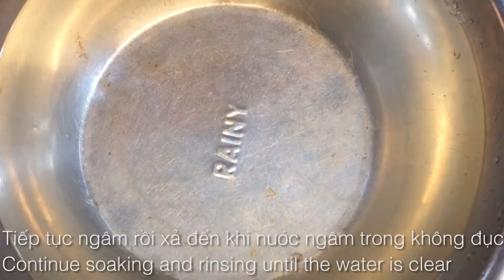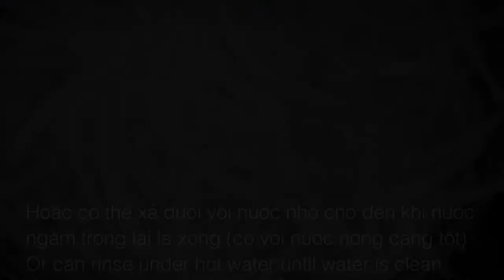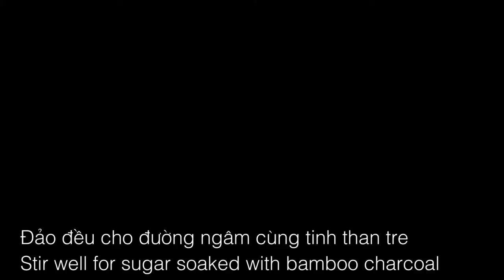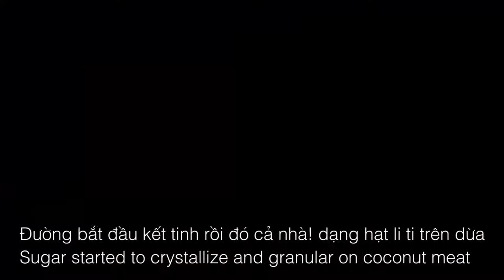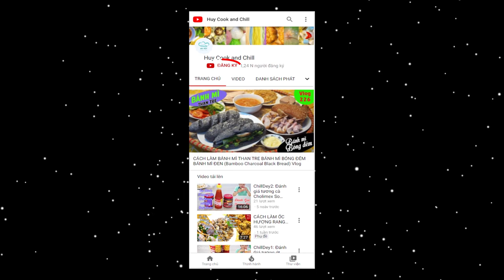Cách làm mứt dừa tinh than tre mứt dừa bóng đêm (Bamboo charcoal coconut meat jam)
Tiếp theo mứt dừa bông bưởi trắng truyền thống thì trong tập này là một loại mứt dừa độc nhất vô nhị. Là mứt dừa bóng đêm hay còn gọi là mứt dừa tinh than tre. Với màu đen tuyền kết hợp cùng màu trắng tinh khiết. Quả là song kiếm hợp bích nhỉ. Mời cả cùng thử với mình nhé!

😊 Cách làm:
Bước 1: Dừa cạo bỏ phần vỏ xơ xanh. Sau đó bào mỏng.
Bước 2: Ngâm rồi rửa lại nhiều lần cho hết phần dầu dừa. Khi nào nước trong là ok. Hoặc có thể mở vòi nước nóng nhỏ xả tràn đến khi nước hết đục là ok. Sau đó vớt dừa ra để ráo
Bước 3: Dừa khô thì cho đường vào ngâm 2-3 tiếng đến khi tan hoàn toàn.
Bước 4: Hòa tan tinh than tre cùng với ít nước rồi cho vào ngâm cùng tô dừa trên.
Bước 4: Bắc bếp lửa lớn cho dừa vào nấu sôi. Khi nước cạn thì để lửa vừa. Khi dừa sệt lại thì chuyển lửa nhỏ đảo đều đến khi đường kết tinh lại là xong.
Bước 5: Để dừa khô ráo qua đêm hoặc sấy cho khô là thưởng thức thôi!

😊 Nguyên liệu gồm:
1. Cơm dừa: 300gr
2. Đường: 120gr
3. Tinh than tre: 1gr